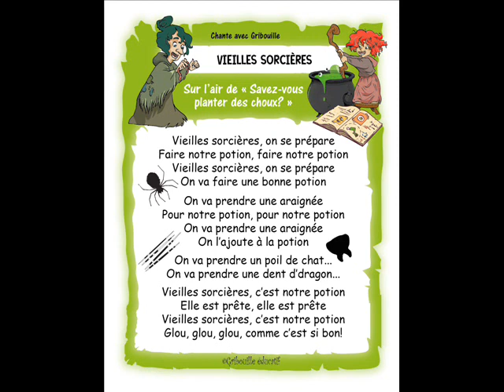Vieilles sorcières - Comptine Gribouille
Voici la comptine en lien avec le thème des sorcières pour la trousse d'octobre 2022.